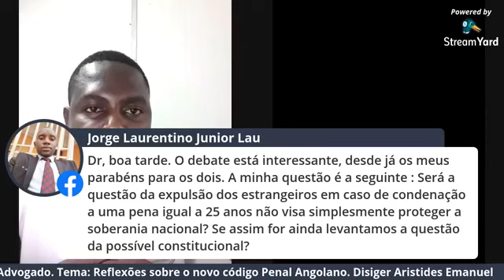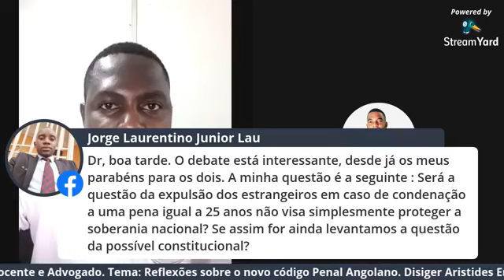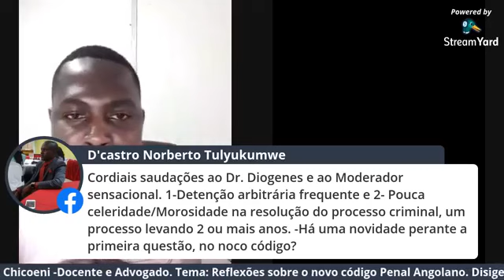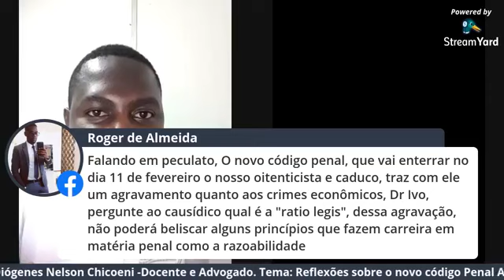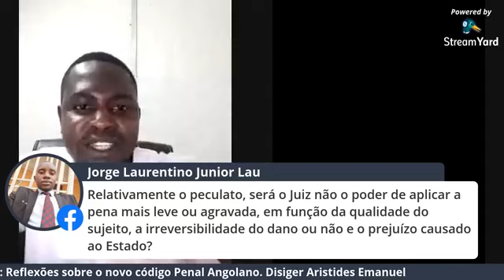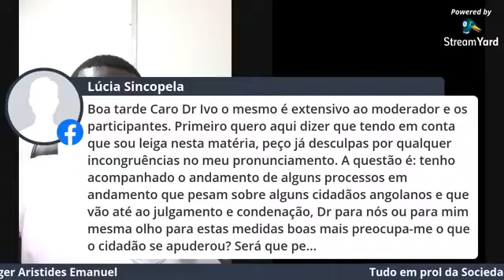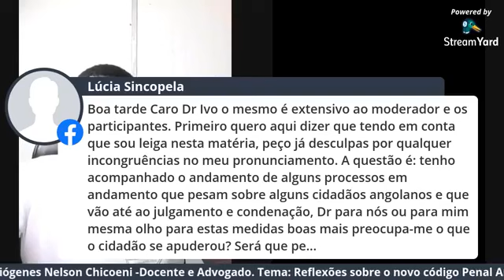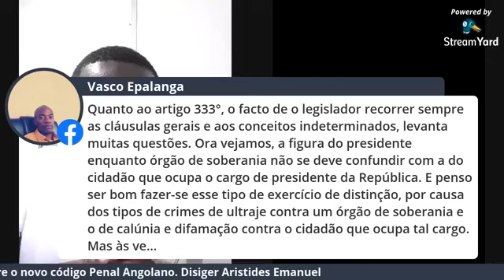Reflexões sobre o Novo Código Penal Angolano Diógenes Nelson Chicoeni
Tudo em prol da Sociedade com Ivo Tuapanda Muatihimunu

Convidado: Diógenes Nelson Chicoeni

Tema: Reflexões sobre o Novo Código Penal Angolano